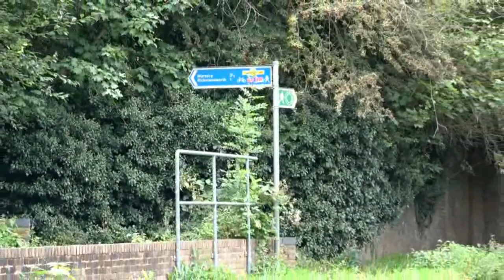Pride of Batchworth trip & RWT Garden Party 19 08 17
Trip along the Grand Union Canal aboard Pride of Batchworth to the RWT Garden Party held on 19 08 17